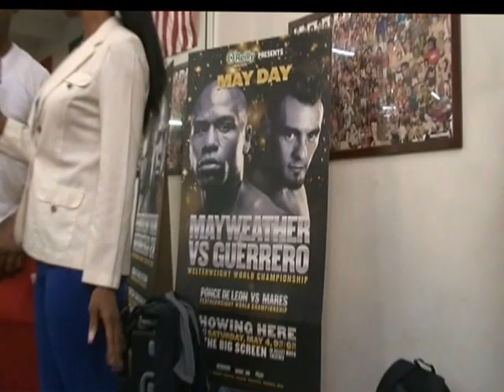MAYWEATHER 9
SOCIAL MEDIA VIDEO MARKETING WILL INCREASE YOUR BUSINESS!!! ETC.
HAVE A CUP OF COFFEE ON ME AT-
CTSVIDEOS.ORGANOGOLD.COM
BUSINESS!!! Specializing in Social Media Video Marketing, INTERVIEWING,
LIVE VIDEO MARKETING STREAMING
 TO DVD, Wedding...ETC.
SEE THE CURRENT NUMBER OF LINKS/LIKES,

 AT C.T.S. WE PROVIDE CONTENTS FOR YOUR PROMOTIONS,
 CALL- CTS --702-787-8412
 VIDEO TIP OF THE DAY, HAVE A CUP OF COFFEE ON ME AT-
CTSVIDEOS.ORGANOGOLD.COM